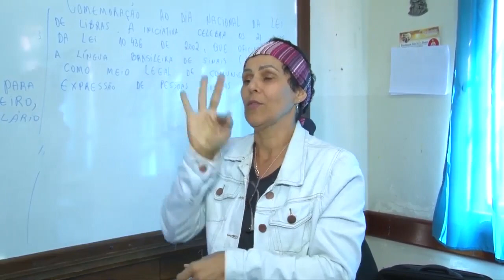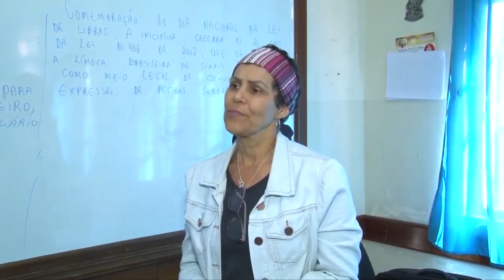Saiba a importância da língua brasileira de sinais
Esta semana se comemora o Dia Nacional da Libras. Conforme o Instituto Brasileiro de Geografia e Estatística, 5% da população total do país, possuem alguma deficiência auditiva.